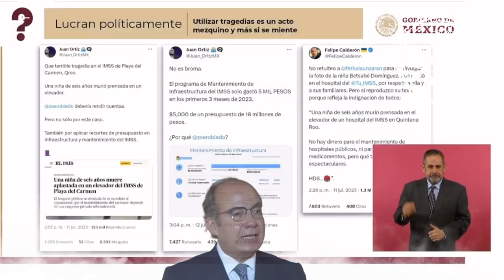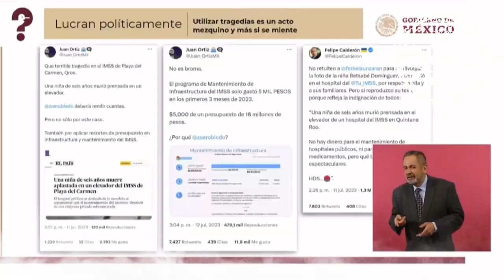AMLO® insiste que Calderón debe hablar de García Luna, en lugar de andar opinando de otras cosas 🦆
AMLO® insiste que Calderón, debe hablar de García Luna, en lugar de andar opinando de otras cosas con tweets groseros 🦆